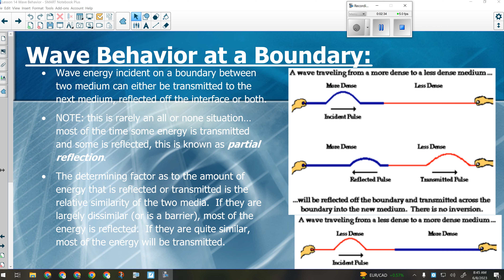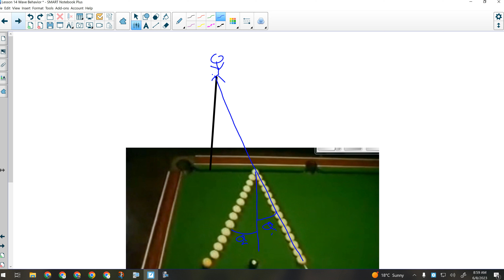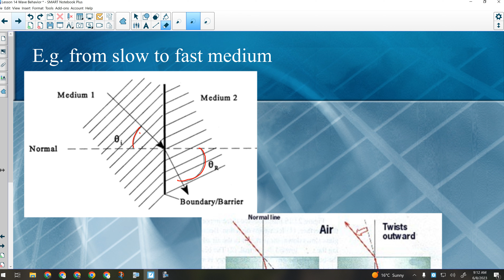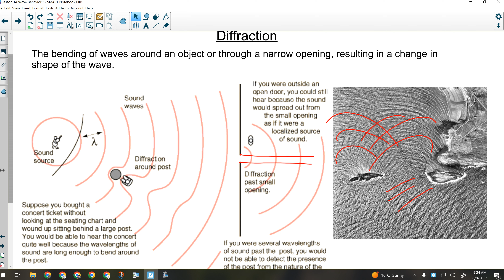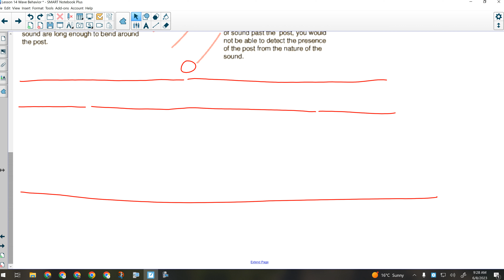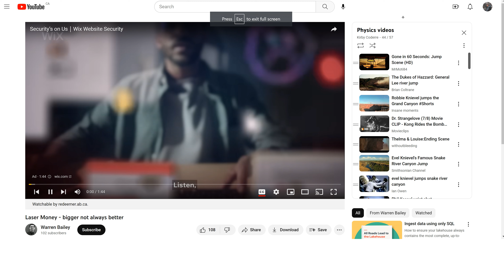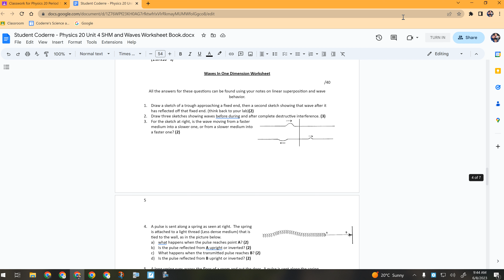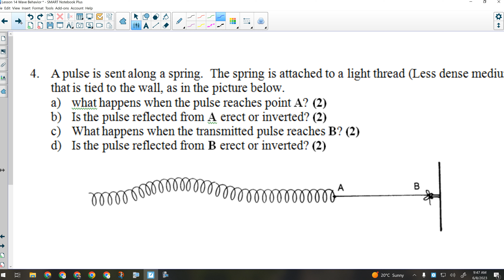Physics 20 Unit 4 Lesson 14 Wave Behavior